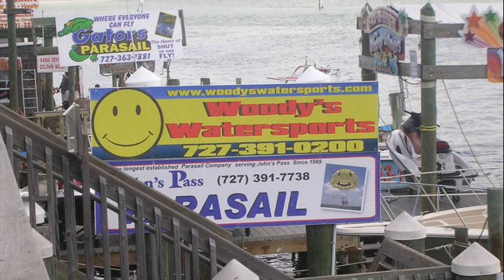jet ski johns pass florida